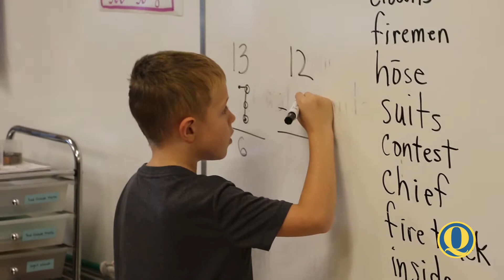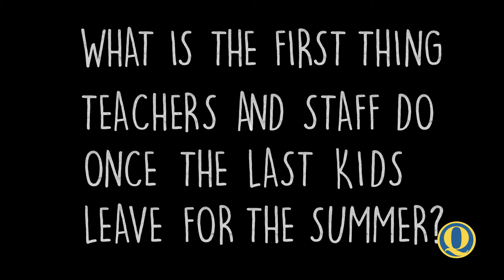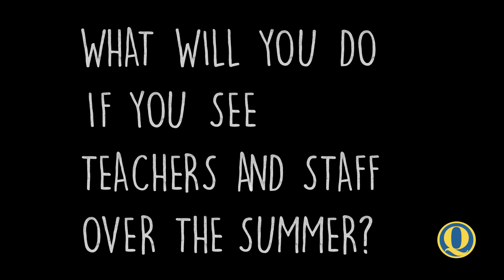End of the Year 2018